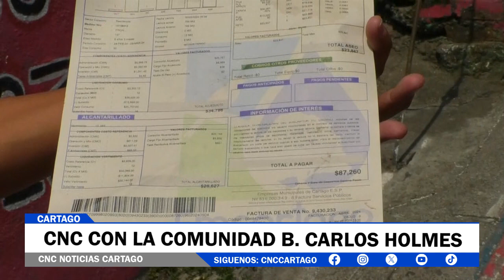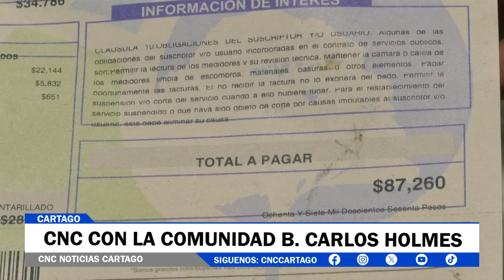CNC CON LA COMUNIDAD B CARLOS HOLMES